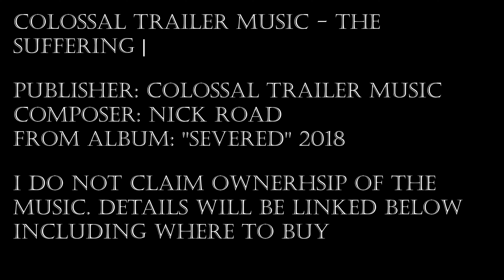Protogens take on The Devouring (VRChat Horror Trailer)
A couple of protogens become lost and find themselves involved with an unspeakable evil...but the true devil might be among one among them? Enjoy what is to come later. Comments appreciated.

Game is The Devouring in VRchat.

The Devouring was created by Lakuza, CyanLaser, Fionna and Legends for VRCHAT.

Publisher: Colossal Trailer Music
Composer: Nick Road
From album: ''Severed'' 2018